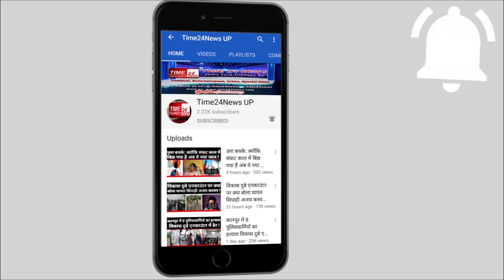सोने के जेवरात से भरा थैला छोड़कर भाग गया सुनार, दरोगा ने ये किया